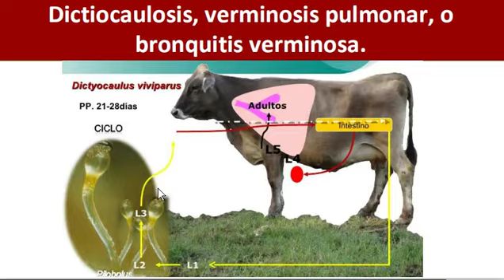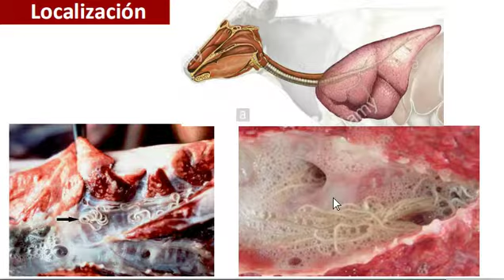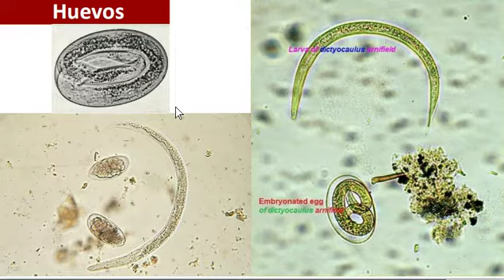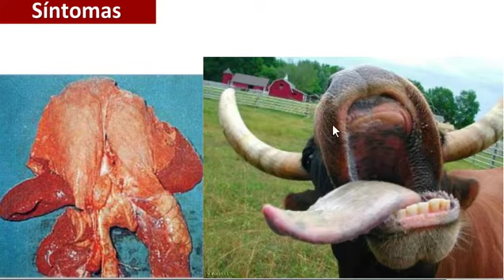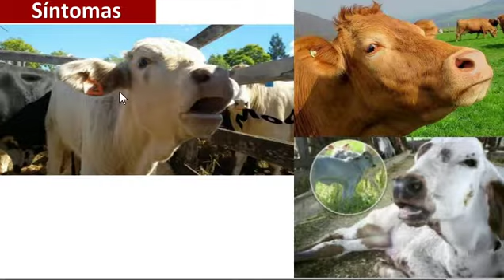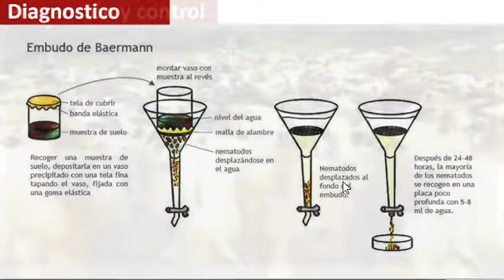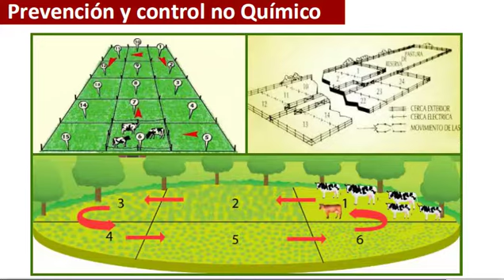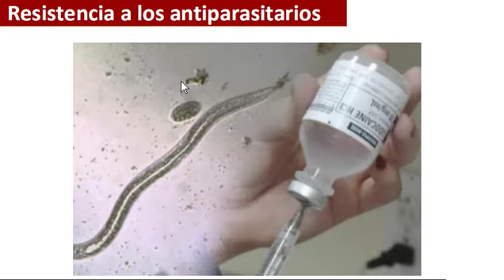14 Dictiocaulosis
Vídeo de la Unidad 2.1.1 Enfermedades Producidas por Nemátodos
 en el cual se estudiará la Dictiocaulosis.